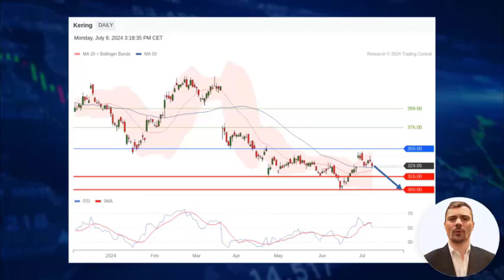Bourse: Clôture Cac40 -0,63%, Actualité des valeurs Virbac Ubisoft Imerys, Analyse Technique Kering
Vidéo boursière quotidienne de Trading Central : la clôture de l'indice CAC40, l'actualité économique des marchés financiers & des valeurs boursières, l'analyse technique d'une action ou d'un indice.

Le Cac40 a lâché 0,63% à 7627,45 points lundi, après les résultats du second tour des élections législatives anticipées.

Sommaire de la vidéo Trading Central : Le Cac 40 à la clôture, l'actualité économique & des valeurs boursières Virbac, Ubisoft, Imerys, et l'analyse technique de l'action Kering:
00:00 Le marché parisien a clôturé en baisse de 0,63%
27 valeurs en baisse pour 13 valeurs en hausse
00:27 Economie & statistiques :
Excédent de la balance commerciale en Allemagne
00:41 Virbac a annoncé le départ inattendu de son directeur général Sébastien Huron ...
00:54 Ubisoft Entertainment a progressé suite à un relèvement de recommandation ...
01:01 Imerys a finalisé «la cession de ses actifs dédiés au marché du papier ...
01:17 Analyse Technique : action Kering
position vendeuse en-dessous de 350,00 avec des cibles à ..

L'équipe d'analystes Trading Central

► Suivez-nous !